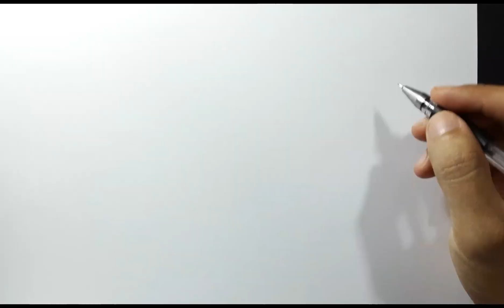How to draw Zoro | step by step (540)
How to draw Zoro wano from One Piece step by step